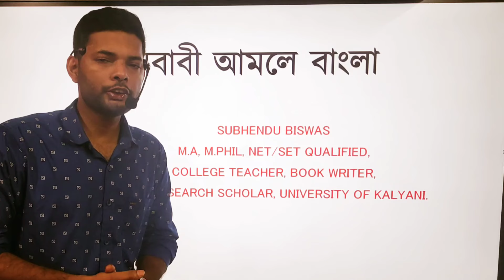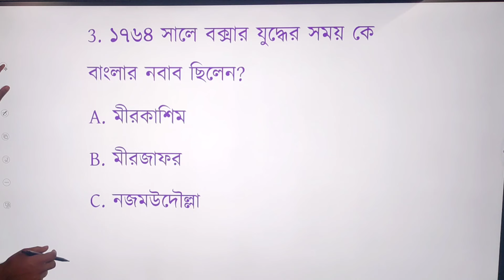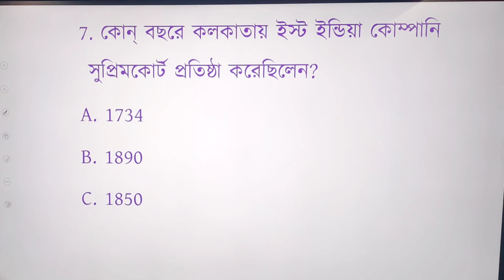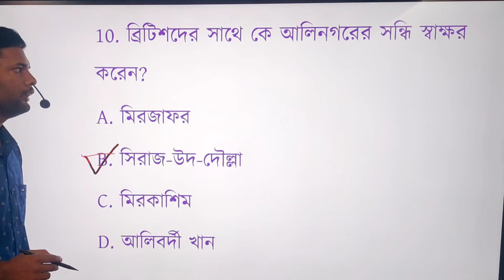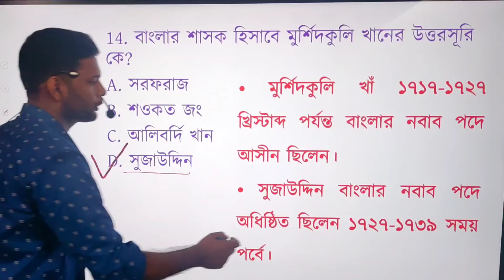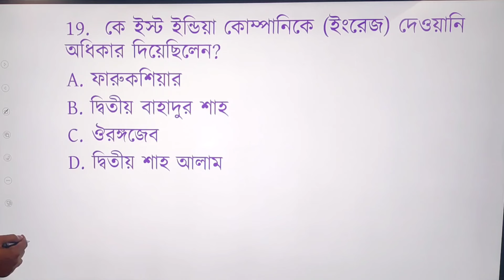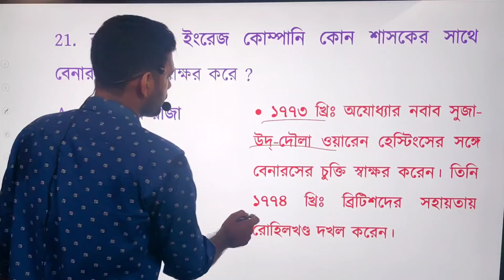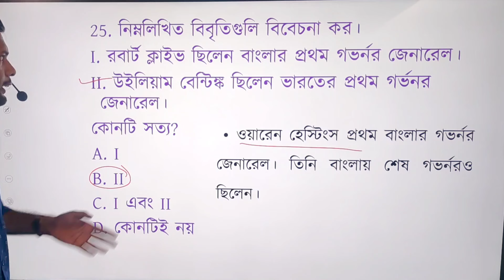নবাবি আমলে বাংলা | Expected 25 Mcq question | Target NET/SET Exam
নবাবি আমলে বাংলা | Expected 25 Mcq question